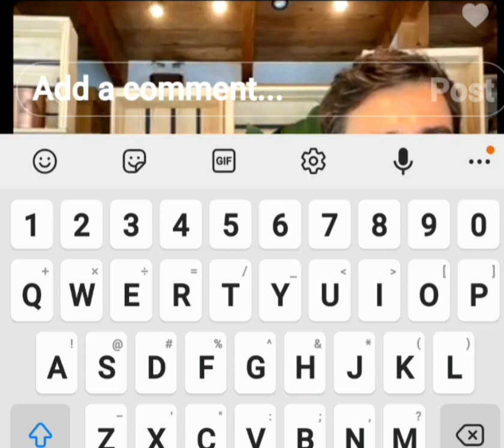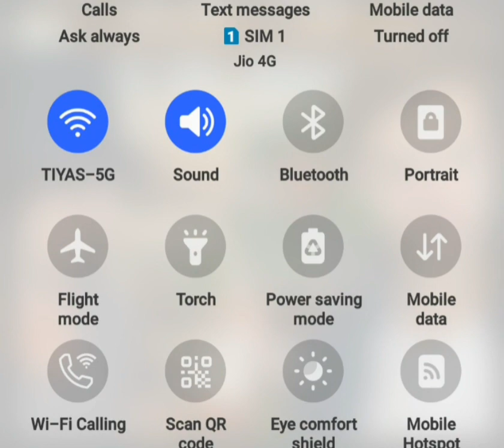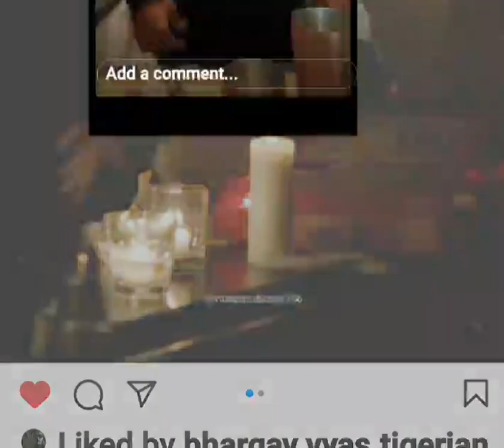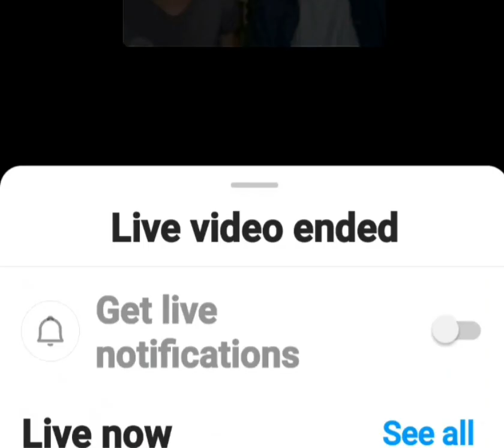's live session 31st August 2021.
Paul and Ian talks about their newly launched Brother's Bond Bourban. This session is filled with various infos anout their product and pviously so many cute anf light hearted moments of our favourite salvatorebrothers offscreen.

U all can give me ur suggestions or reviews or anything on insta also. Thank u . 🙏